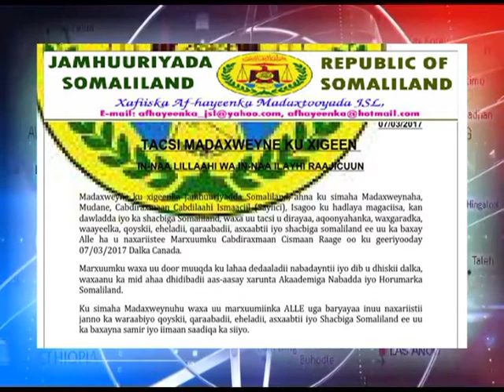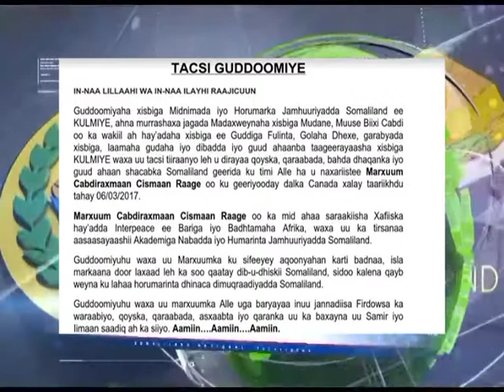Madaxweyne Ku Xigenka JSL Oo Tacsi u Direy Marxun Cabdiraxman Cisman Raage